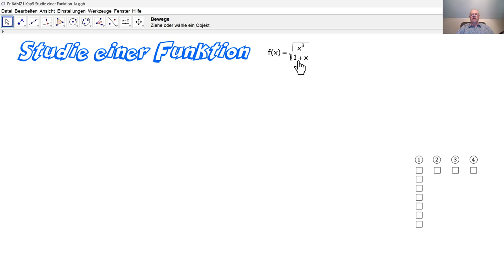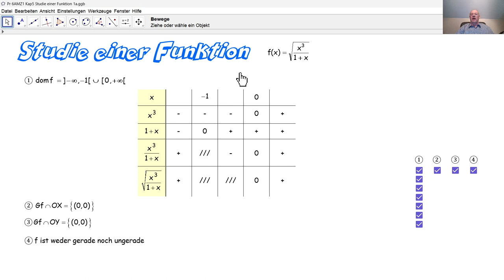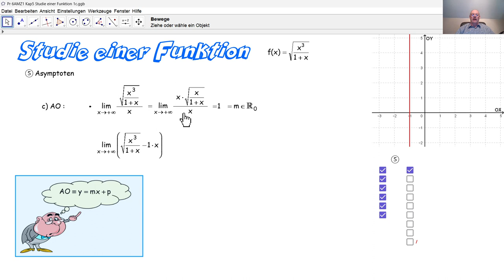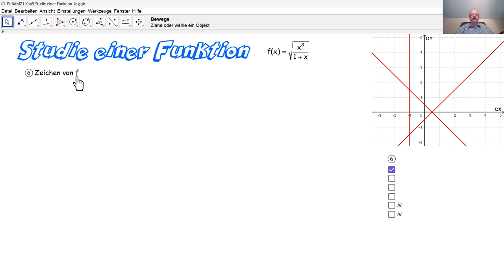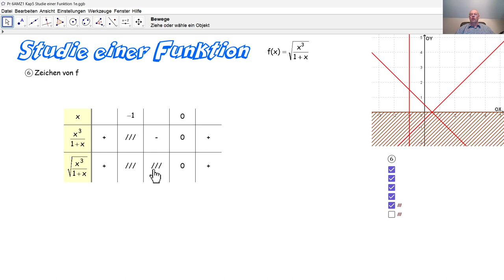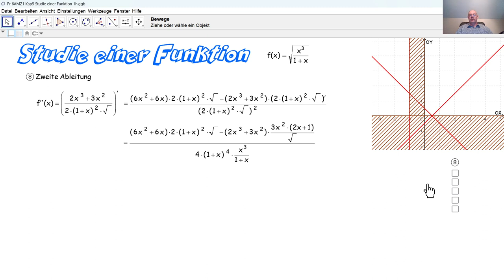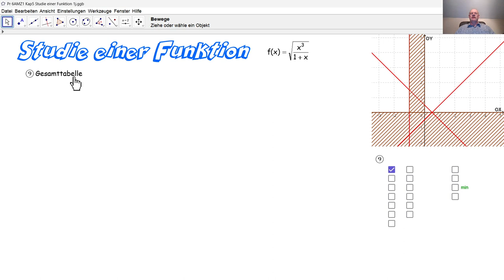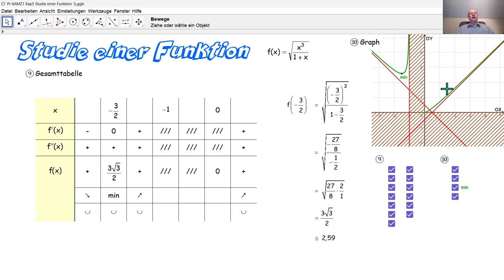D7007a Studie einer Funktion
D7007a Wir führen die vollständige Studie einer irrationalen Funktion durch.